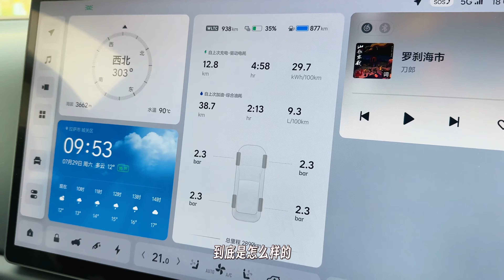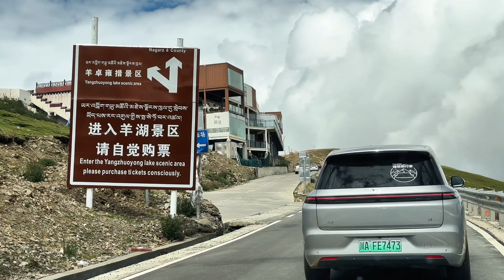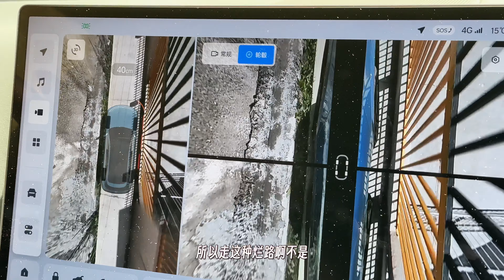阿里南线 Day 2丨羊湖，简直就是疗愈人心的梦中情湖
都说总要去一趟西藏，原来是为了看它
天上仙境，人间羊湖，百闻不如一见
羊卓雍错这个梦幻蓝色湖泊，美到了我心坎坎
视觉和心灵都被洗涤了一般
只想沉醉在这梦幻的蓝色世界